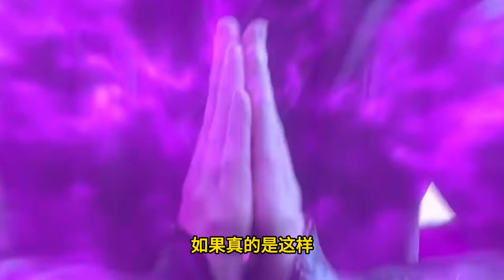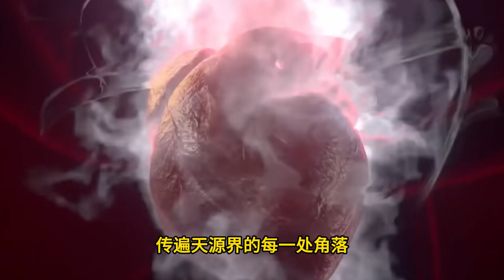斗破苍穹之大千世界 第119集：剑神的崛起与天源界的危机